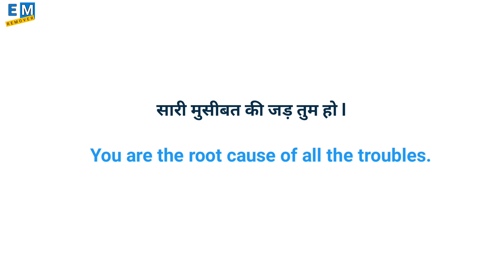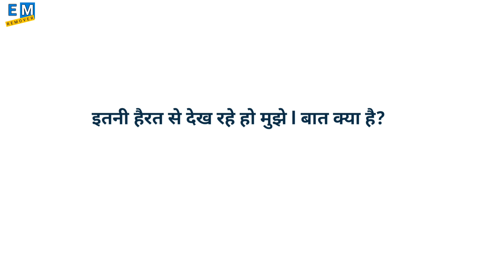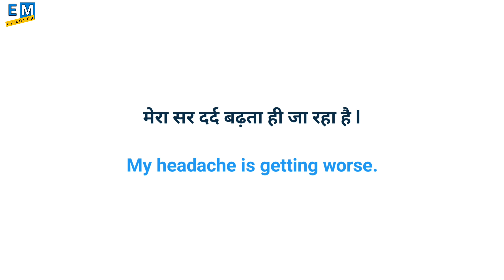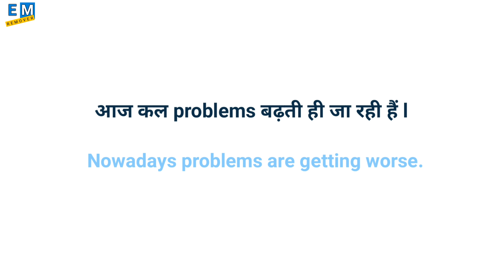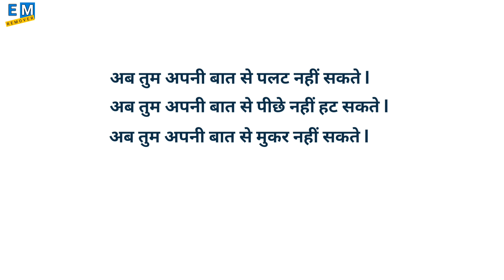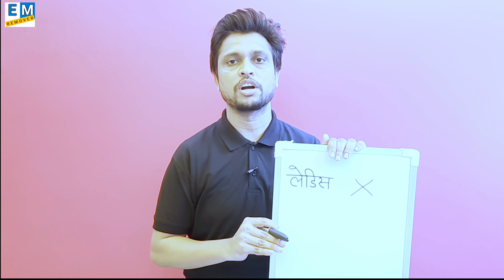4 Advanced structures | 4 Daily used phrases | 4 Common English Phrases | 4 English Vocabulary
In this very special and important video, we are gonna talk about 4 daily used advanced structures.

Advanced structures
Engliah Mistakes Remover
English Mistakes
Umesh Sensvar
बात से पलटना
मुसीबत की जड़
हैरत से देखना